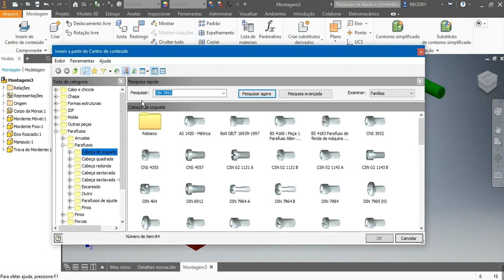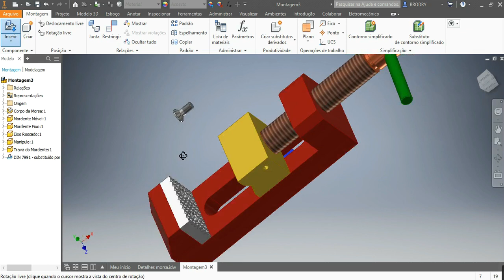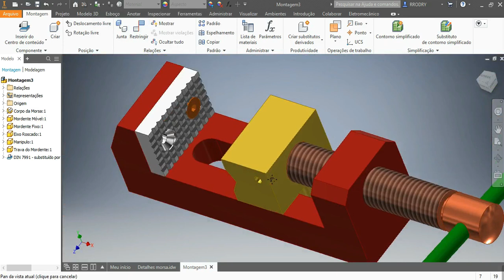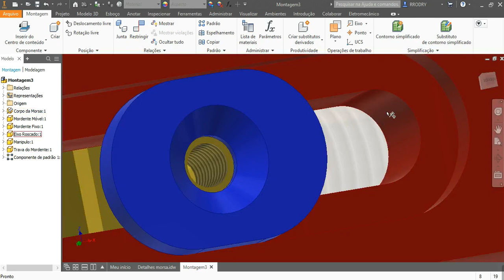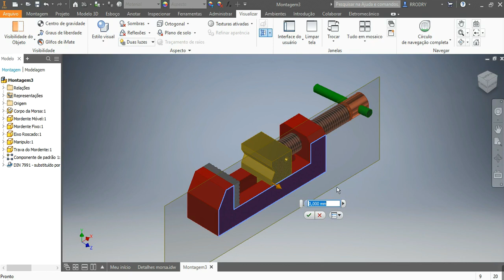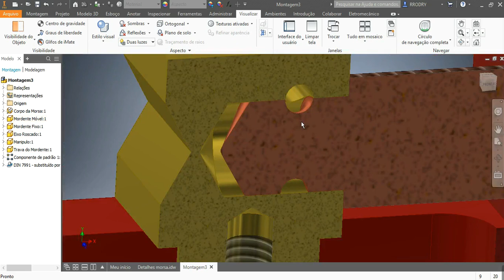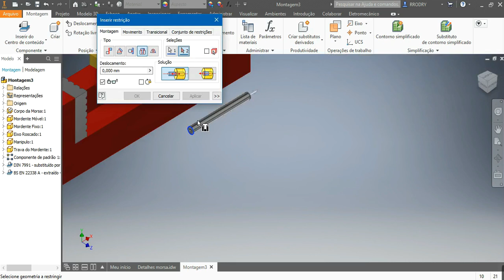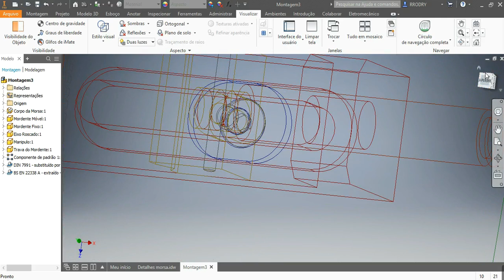Aula 46 - Montagem da Morsa Parte-3 Peças Normalizadas no Inventor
Estou usando a versão do Inventor 2019 para fazer esta montagem.
Comandos utilizados: Ambiente de montagem no Inventor "Padrão mm.iam" Inventor Assembly. Comando para inserir centro de conteúdo.(biblioteca de peças normalizadas do Inventor.
Exemplo de peças normalizadas: parafusos,porcas, arruelas,etc...
Comandos de restringir: Cria restrições para montagem das peças, foram utilizadas restrições "coincidência e inserir.